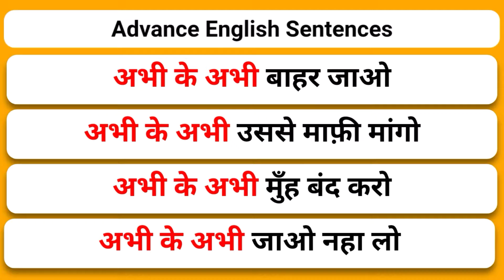Advance English structure with hindi || अभी के अभी - Advanced English in hindi || Spoken english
In this video ,  we have given our full effort to teach you "  advance english structure - Right Now  " .

इस वीडियो में हमने "  एडवांस इंग्लिश - अभी के अभी बताया है  "  सिखाने की पूरी कोसिस की है.